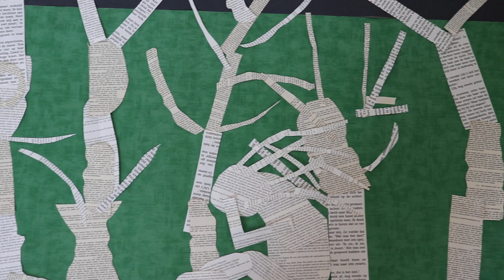huilen met de wolven in het bos !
is gemaakt door TD